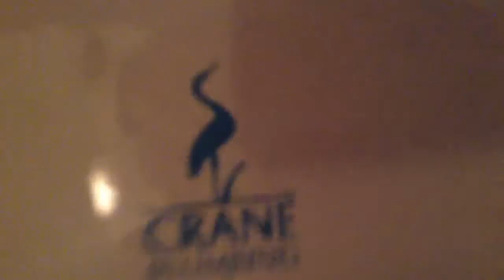126. Older URC urinal and Newer Crane Plumbing Atlas toilet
In a veterans building near my house. My mom's aunt had a wedding anniversary party here last night. Urinal seems to be good, but I really don't like the toilet. I had to hold down the handle on this one sadly. BTW, this is the only bathroom on this side of the building to have tank toilets.